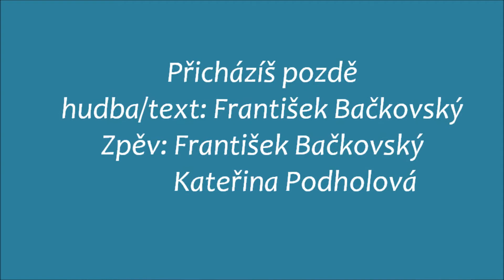Přicházíš pozdě (František Bačkovský, Katka Podholová)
Hudba,text: František Bačkovský
zpěv: František Bačkovský, Kateřina Podholová
CD: Blues osamělého srdce
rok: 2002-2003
hudební režie, mixáž: Tomáš Beran